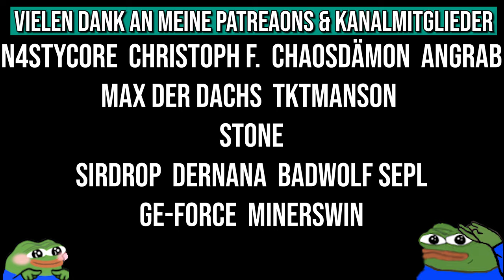Kinder in CS:GO -.- | CS:GO Cheater Experiment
Kann man mit Kindern in einem Match gewinnen? Warum spielen überhaupt so viele Kinder CS:GO?! Ich will doch einfach nur meinen Rank wieder zurück -.-

• Mein Epic Creator Code: DERDUMMBABBLER